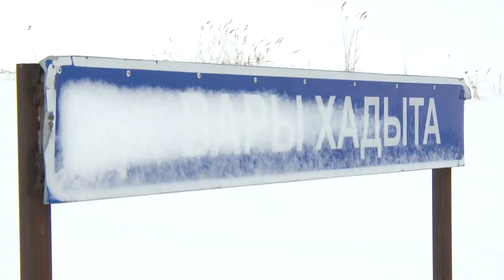ВКУРСЕСОБЫТИЙ 14 ноября 2019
- На контрольно-пропускных пунктах зимних дорог организовано круглосуточное дежурство.
- В ЯНАО более 450 тысяч оленей привиты от сибирской язвы.
- Золото, серебро и бронза. Значки ГТО нашли своих обладателей в Ямальской школе.
- Для участников конкурса педагогического мастерства «Воспитатель года» состоялось ток-шоу «Профессиональный разговор».
- Сегодня Всемирный день борьбы с сахарным диабетом.